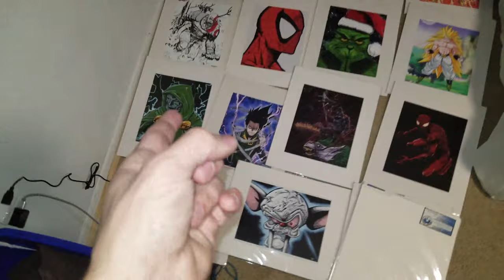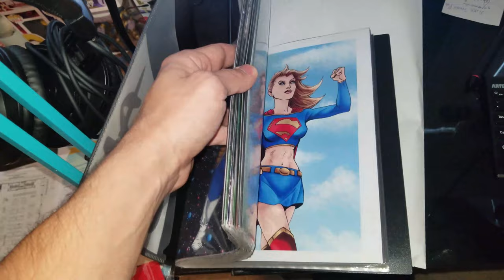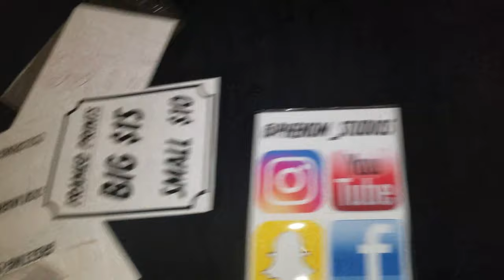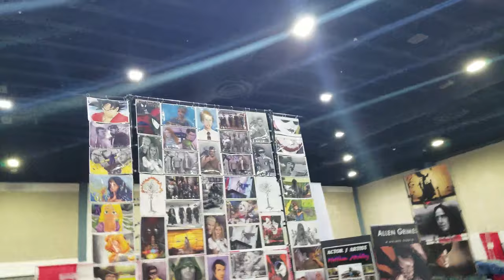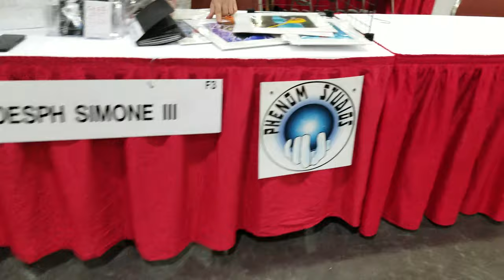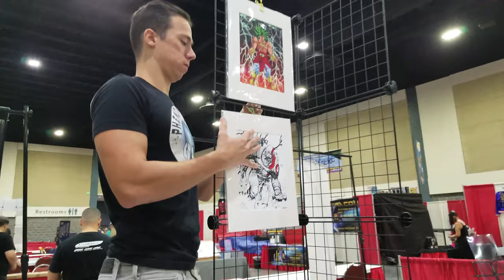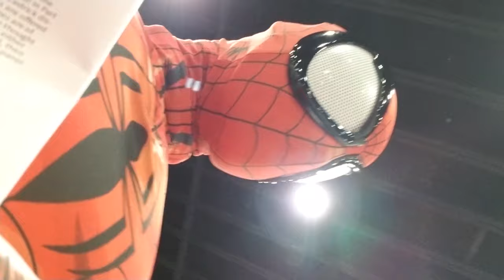Comic Con Revolution Day 1 - First Artist Alley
I made it! Selling at my first artist alley! I got to vlog some of it too :) My goal with this con was to sell a lot of art and meet professional artist and writers and ask them questions about the fears I have about getting into comics and trying to become a great artist. I learned so much from them and I am very grateful.

Comic Con Revolution West Palm Beach Vlog 3/2/2019